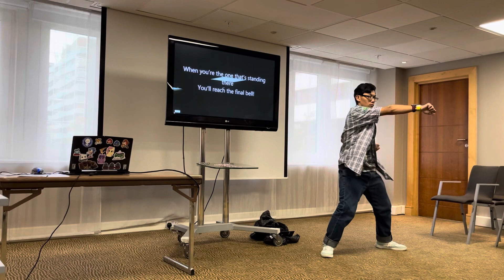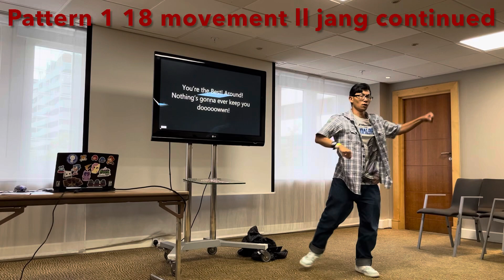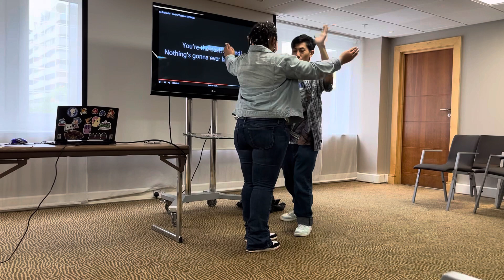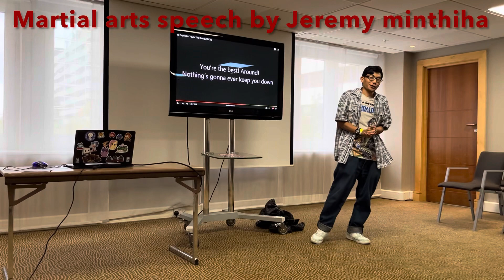Jeremy minthiha dyspraxia martial artist promo video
Burmese British martial artist Jeremy Minthiha talks about his upcoming tour/promote short movie/Sheffield Anime and Gaming Con 2023 Newcastle Anime and Gaming Con 2023 Barnsley Comic-Con 2023

Kyea zu tin bar de and thank you for your help, support and kindness xoxo xoxoxo